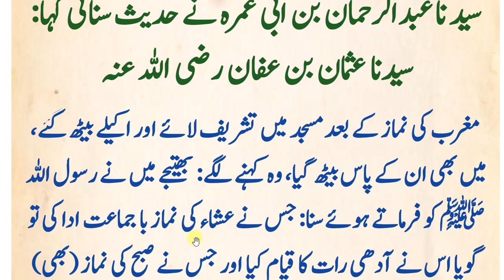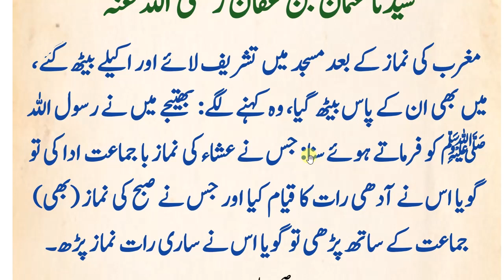daily dua every muslim // مغرب کے بعدسو مرتبہ پڑھیں ساری رات تہجد پڑھنے کا ثواب